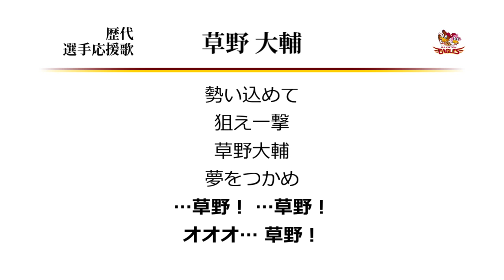東北楽天ゴールデンイーグルス 草野大輔 応援歌 [MIDI]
楽天草野の応援歌です。後に茂木1作目として流用。
勝負強いバッティングでたびたびお立ち台にも上っていましたが、
ヒーローインタビューでの飾らない飄々とした受け答えが好きでした。